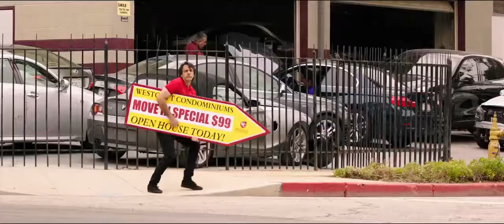How to Be a Latin Lover - Official Trailer | Kristen Bell, Salma Hayek, Raquel Welch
Finding himself dumped after 25 years of marriage, a man who made a career of seducing rich older women, must move in with his estranged sister, where he begins to learn the value of family.
Director: Ken Marino
Writers: Chris Spain, Jon Zack
Stars: Kristen Bell, Salma Hayek, Raquel Welch